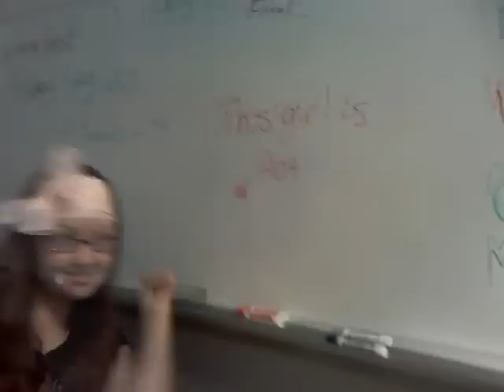All At Once; A Tribute to High School Memories [Preview]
This is a little project I'm working on, as a tribute to some of the wonderful friends I made in my four years of high school. It's not complete yet, nor does it have all my friends in it. I just wanted to upload it and show some of the people in it what's being done :)

All At Once belongs to The Fray. All footage used belongs to me